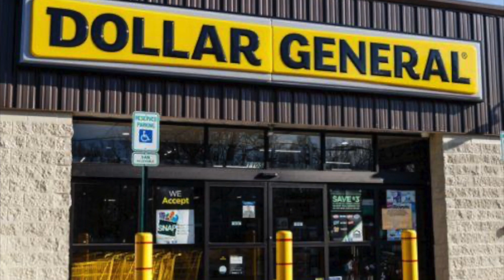I SCORED SO MUCH DUMPSTER DIVING BEHIND RETAIL STORES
I'm finally our Dumpster Diving and I found just what I needed. Dollar General never let me down. Come with me to see what I find. Thank you for clicking on the video and watching. I miss making videos, I hope you enjoy.